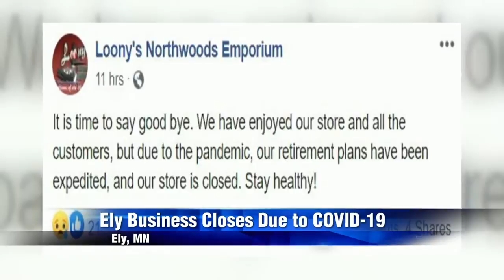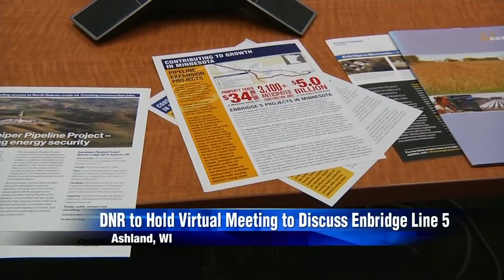City by City 6/9/20